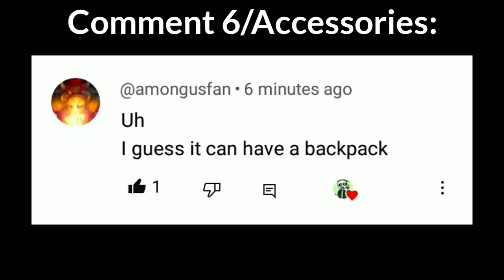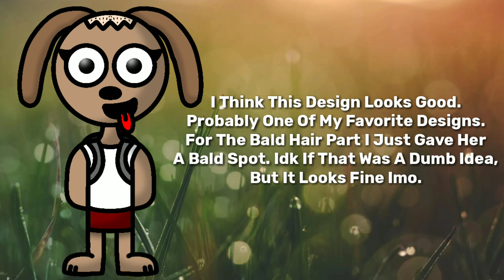Making A OC Based On Fans Comments 8!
:P

Twitch (Don't Really Use It Tho lol): Ty50nDaGamer